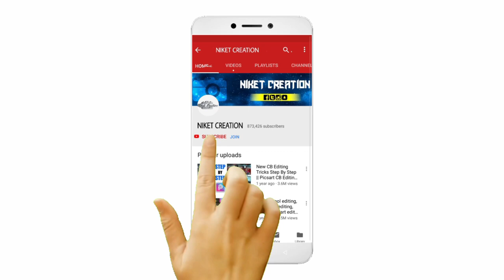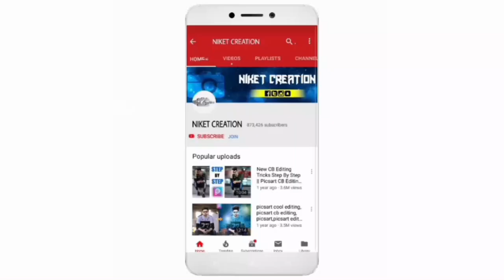Car Couple Poses Ideas 2021 | Girlfriend-Boyfriend Photography Ideas With Car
Hey Photography Lovers 😍

To Guys Main Aap Logo Ke Liye Aaj Bhut Hi Unique & Trending Poses Lekar Aaya Hu. Yeh Sari Ki Sari Poses Aap Log Simply Clicked Kar Skte Ho and Apko Koi Bhi Problem in Poses Ko Click Karne Me Nhin Aayegi.
Aap Logo Ko Koi Bhi Pose Video ke Andar Pasand Aaye To Aap Log Video Ko Pause Karke Simply ScreenShot Lekar Baad me Poses Click Kar Skte Ho.Aise Aap Logo Ke Phone Me Poses Bhi Save Ho Jayegi & Aap Logo Ko Poses Fir Dhundhani Nhin Padegi.
▶ PLEASE READ THIS 📖
▶ How To Get Any Poses Including It's Video :
☛ You Can Get ScreenShot & Save Poses .
☛ DM On Me Instagram & I Provide You Poses In Best Quality.
(i) But Hit a Thumsup & Share Videos To Your Family Friends.

☛ You Can Get Poses Under 1 Week Because I Deleted Poses.
☛ Do not Afford If You Not Get Poses.
▶ If You Want To Uploaded Your Pic On My Channel :
[1] Tag Me Your Pics On My Instagram.
[2] Send Me Your Pic On G-Mail.
I Show Your Pic & Include Your Pic Our Videos ✔

[ If I Add Your Pic Our Instagram So I Reminded You ]
▣ Please Be Patience 😉
▣ About This Video :
ˢᵒᵒʳʸ ⱽⁱᵉʷᵉʳˢ 😌 ᴴᵘʳʳʸ ᵁᵖ ᵁᵖᵈᵃᵗᵉ ᴰᵉᵗᵃⁱˡˢ 🥰

▣ NOTE
▶ Sometimes in video every photo quality low, so try to switch airplane mode on/off and wait for again online on youtube to get better results in video including poses.
▶Hey
 To our channel for more Unique & Trending Poses. 😍

▶ Pictures :
Song: ᵘⁿᵏⁿᵒʷⁿ
Video Link: ⁿᵉˣᵗ ᵗⁱᵐᵉ
▶ Software That We Used Make This Video :
▶ WonderShare Filmora X ✔